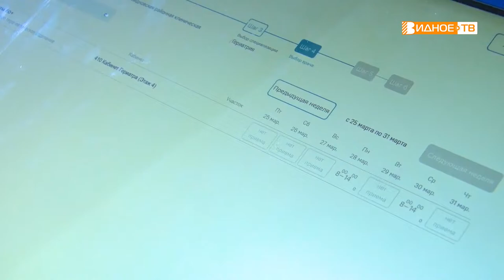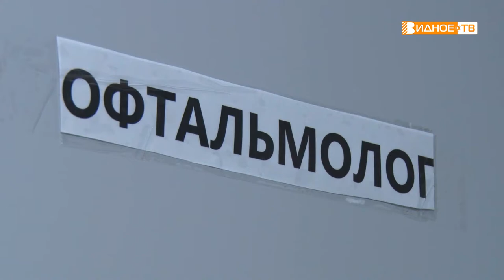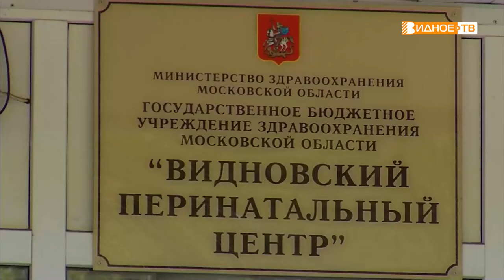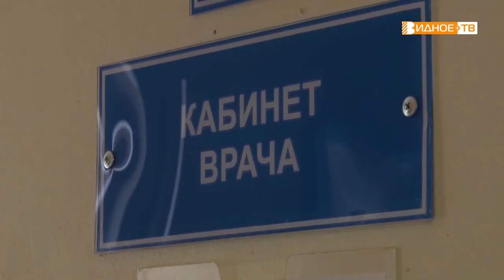МЕДИЦИНА ДЛЯ ВСЕХ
Положительные изменения произошли за последний год с медицинских учреждениях муниципалитета. Некоторые открылись после масштабной реконструкции, другие получили новое оборудование.